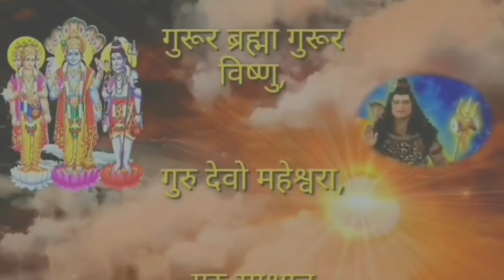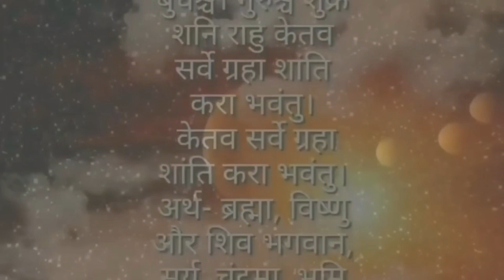घरमा भोलि कुन तुलसी रोप्ने, रामा या श्यामा, बुझनै प्रने कुरा, धन दौलत सुख शान्ति समृद्धि सफलता, 💸💰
Astro Darshan

Daily Income Earning
vastu tips
तुलसी रोप्ने दिन
एकादशीमा